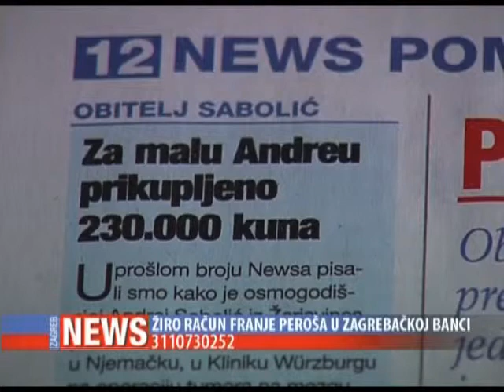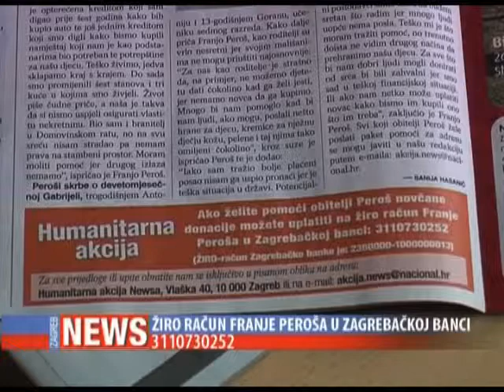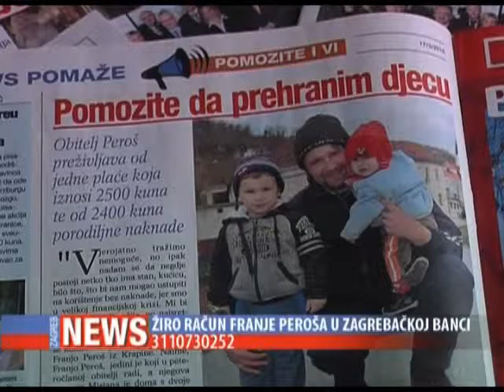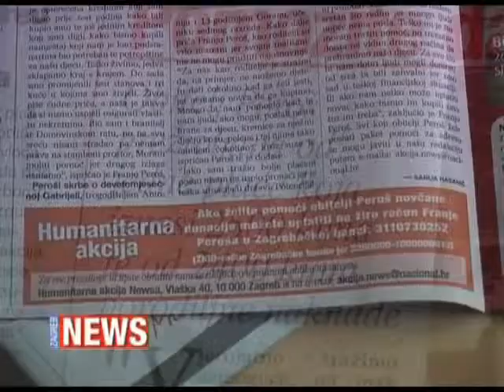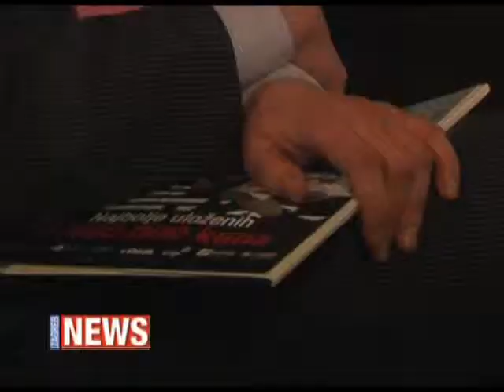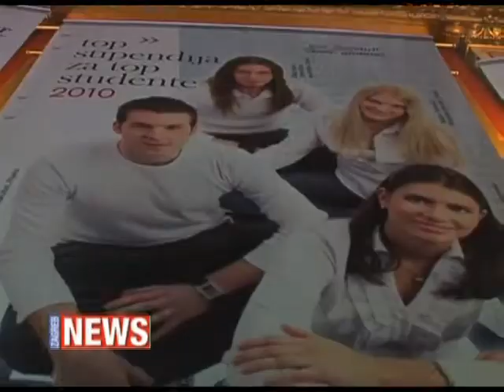Zagreb News . 2.dio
Emisija napravljena prema besplatnoj zagrebačkoj novini Zagreb News. Emitira se na lokalnoj Z1 televiziji, svaki drugi tjedan, kako i novina izlazi. Donosi vijesti o najrazličitijim zbivanjima u Zagrebu.
News pomaže - humanitarna akcija za obitelj Peroš. Predstavljanje 9. Top stipendije za top studente - Sina Karli, urednica tjednika Nacional; intervjui s Željkom Menalom, Erste Card Club, Mladenom Pejkovićem, Vip, Antom Markovom, JANAF, Mihaelom Bekavcom, dobitnikom Top stipendije iz Vukovara.
"Zagreb News" zagrebnews zgnews "Z1 telvizija" Zagreb News "News pomaže" "Sina Karli" Nacional "Željko Menalo" "Erste Card Club" "Mladen Pejković" Vip "Ante Markov" JANAF "Mihael Bekavac"